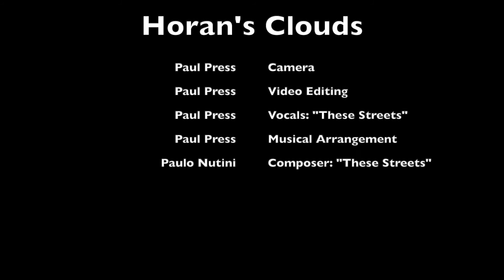Horan's Clouds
Filmed at The Garden School, Uggool